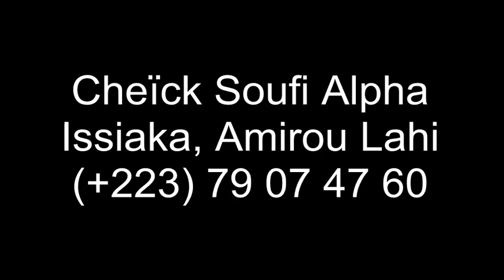Prêche Vendredi 03 03 2017 par Amirou Lahi 00223 79 07 47 60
Cheïck Alpha Issiaka, Amirou Lahi
Prêche vendredi 03 Mars 2017 à Markala Ségou Mali
Bonne écoute qu'Allah nous guide sur le droit chemin, amiina yarabi